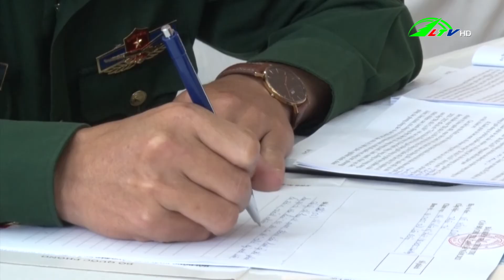Quân khu 7 kiểm tra nhận thức chính trị năm 2023